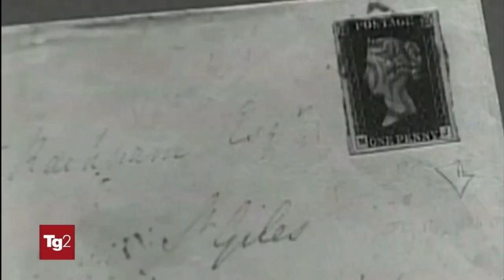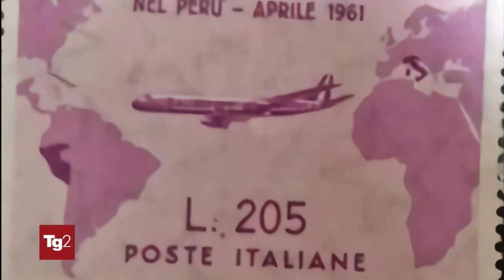GRONCHI ROSA, SOGNO PROIBITO DEI FILATELICI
Il 3 aprile 1961, in occasione di un viaggio presidenziale in Sud America, nasceva il mitico francobollo “Gronchi Rosa”: ritirato e sostituito nel giro di 24 ore per un errore nel disegno che lo rese all’istante una leggendaria rarità da collezionisti (dal TG2 20.30 del 4 aprile 2021)